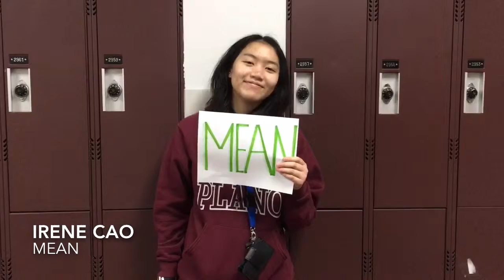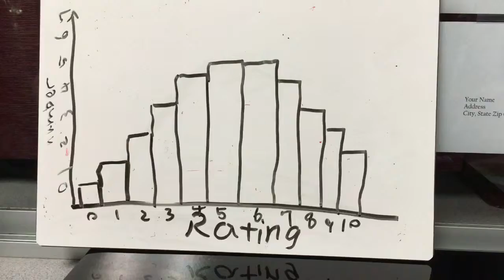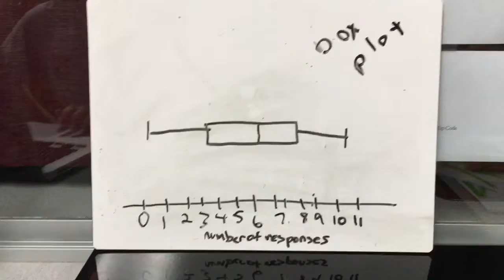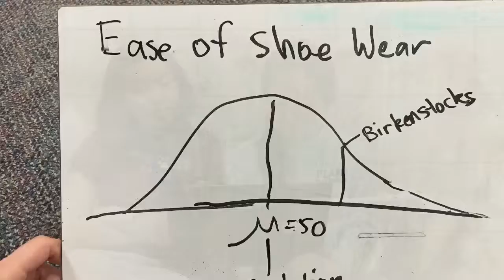Shopping With Measures Of Central Tendency